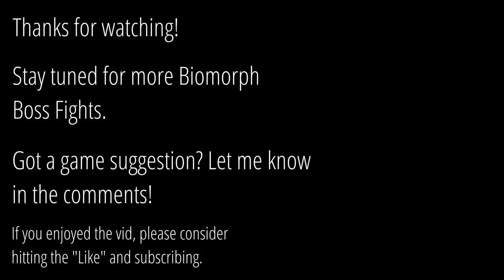Taking down the GOREGERZER! - Biomorph Boss Fight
Goregerzer is the first boss fight outside of the main starting area.

It has two different attack sequences at first:
1) Goregerzer fires projectiles - low, high, low, high, then both
- you can jump over the low projectiles with a SHORT jump
- the higher projectiles won't hit you if you stand still
- you can do a LONGER jump when both are fired

2) Triple charge attack the final attack has a big range.
- It will launch two lighter attacks one after the other
- there'll be a pause before the third, heavier attack

After it's health is close to half, it will jump up off screen and rain projectiles down on you. Eventually, it'll jump down and repeat all three attack sequences.

You can catch me playing it live on stream